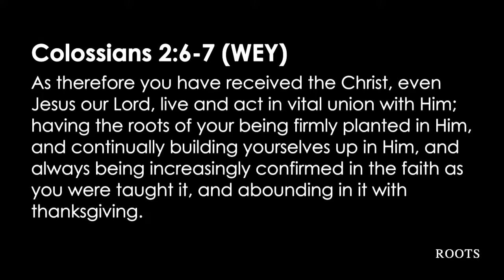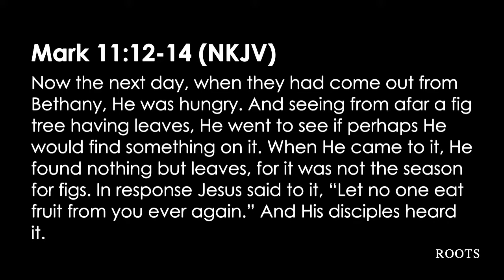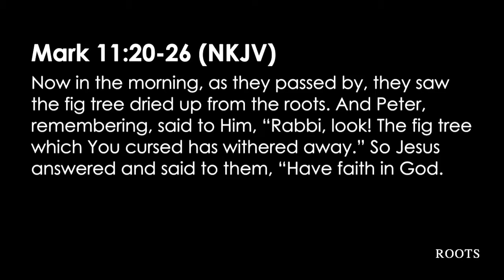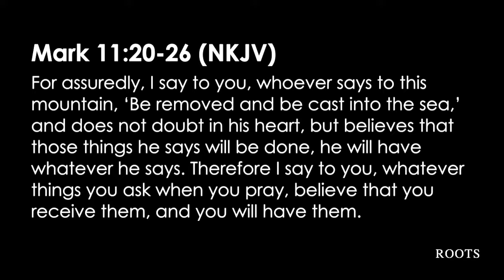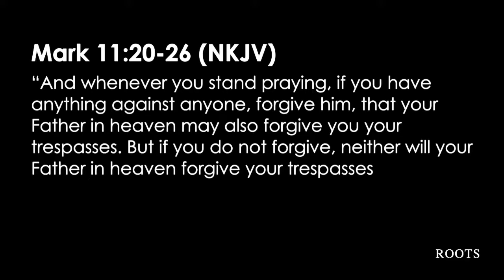Roots Part 3 11.01.17